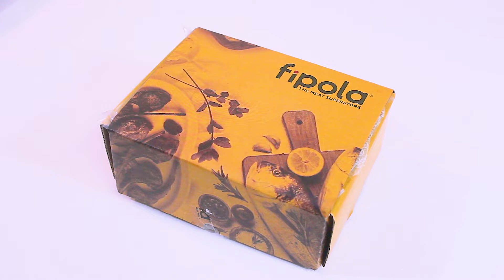Fipola Marinades | Thai Chilli Prawns | Chicken Chithamani | Ready to cook | சிக்கன் சிந்தாமணி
Today we tried out Thai Chilli Prawns Marinades and Chicken Chithamani Marinades from Fipola.